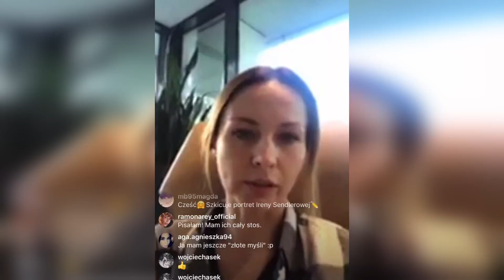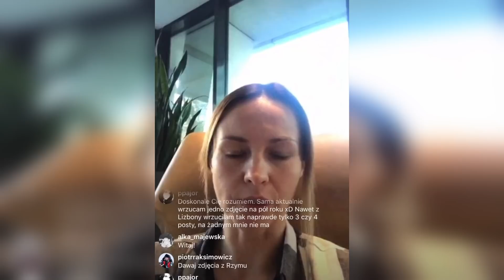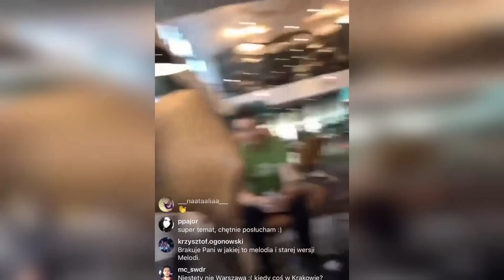LIVE MONDAY’S #1 - Wyzwania czyli mój sposób na strach.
LIVE MONDAY'S - cykliczne, poniedziałkowe spotkania na żywo z Magdaleną Tul za pośrednictwem transmisji na Instagramie.
W każdym z odcinków Magdalena porusza ciekawe tematy dotyczące każdego z nas,, opierając się na własnych, osobistych i zawodowych doświadczeniach i przemyśleniach. Dzieli się również swoimi najbliższymi planami, pokazując swoją drogę w trakcie podróży do spełnienia własnych celów i marzeń.